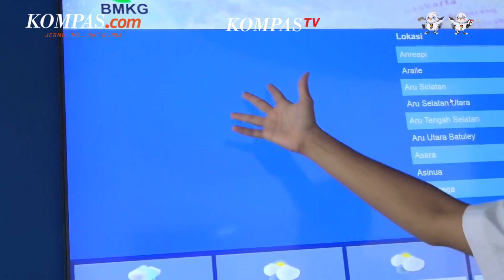Oktober Masih Kemarau, Hujan Diprediksi Turun November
Badan Meteorologi, Klimatologi, dan Geofisika (BMKG) menyampaikan update terkait kondisi El Nino di Indonesia. Sebagai informasi, El Nino adalah suatu fenomena cuaca yang bisa mempengaruhi curah hujan dan menyebabkan perubahan pada iklim.

Kepala BMKG Dwikorita Karnawati menyampaikan, puncak El Nino sesuai dengan yang telah diprediksi sebelumnya yakni terjadi pada September 2023. Kendati demikian, data satelit terbaru menunjukkan, fenomena El Nino belum menunjukkan adanya penurunan pada Oktober 2023.

"Jadi puncak (El Nino) masih bertahan, diprediksi sampai akhir Oktober," kata Dwikorta, dikutip dari YouTube Sekretariat Presiden, Selasa (3/10/2023).

Selanjutnya pada November, menurutnya akan mulai ada transisi dari musim kemarau ke musim hujan. "Jadi El Nino sebenarnya diprediksi masih akan berlangsung dari moderat sampai akhir tahun, dan melemah di Februari-Maret (2024)," tuturnya.

Kemudian, fenomena El Nino akan berakhir pada Maret 2024. Oleh sebab itu ia mengingatkan dampak El Nino masih akan panjang selama beberapa bulan ke depan.

Penulis : Nur Rohmi Aida
Penulis Naskah: Rizkia Shindy
Narator: Rizkia Shindy
Video Editor: Rizkia Shindy
Produser: Yusuf Reza Permadi